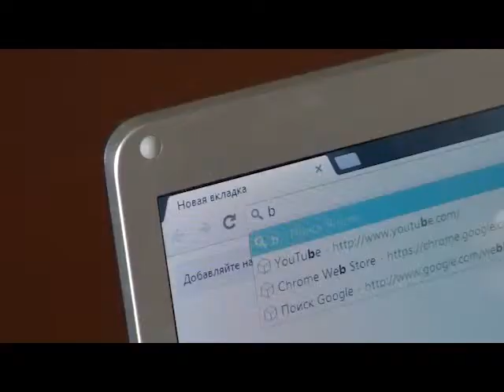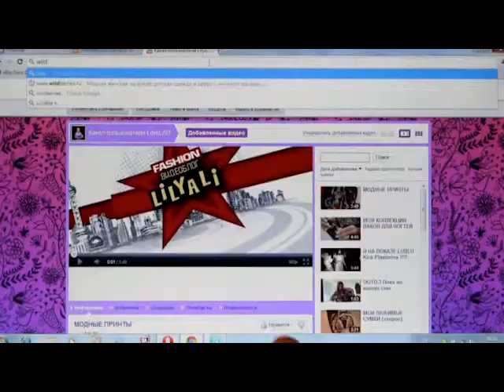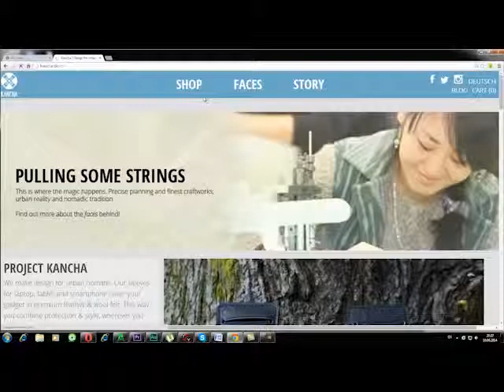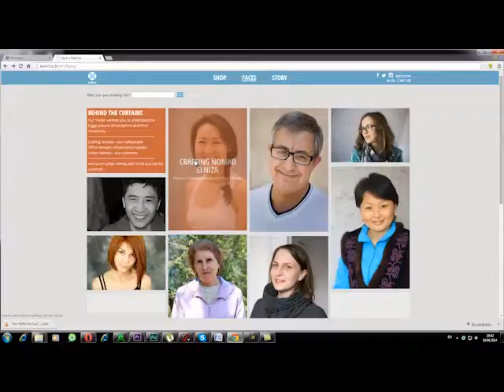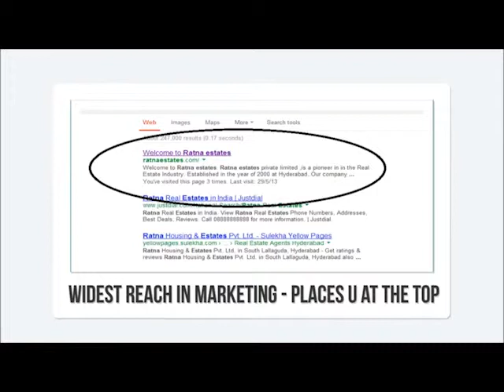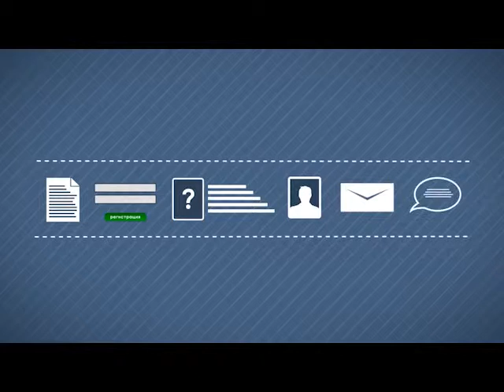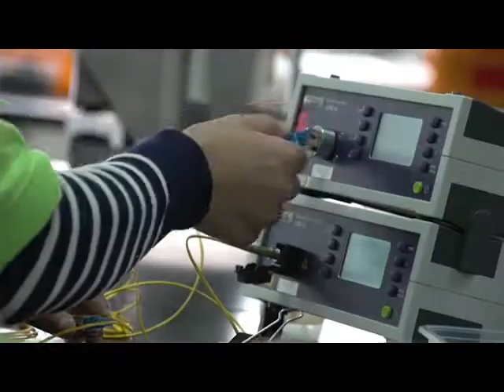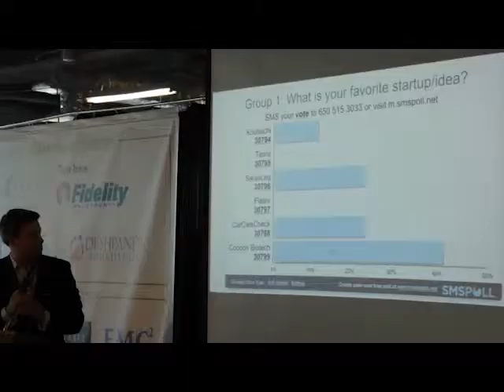The World of Startups, №23